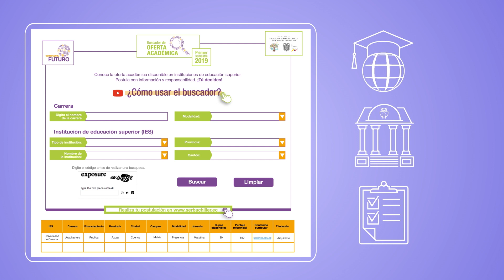Spot 2da postulacion 1er semestre Ser Bachiller